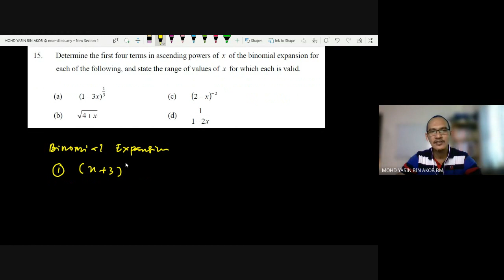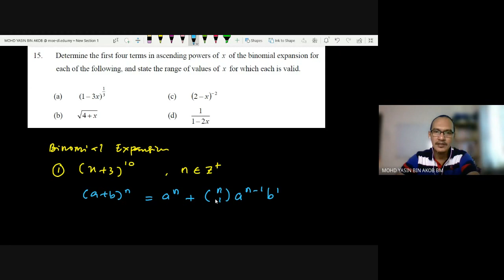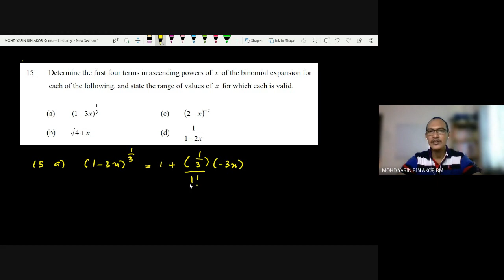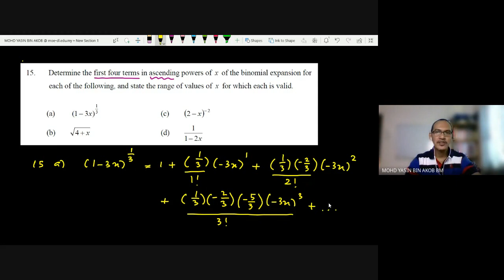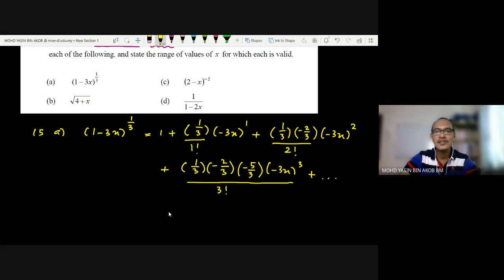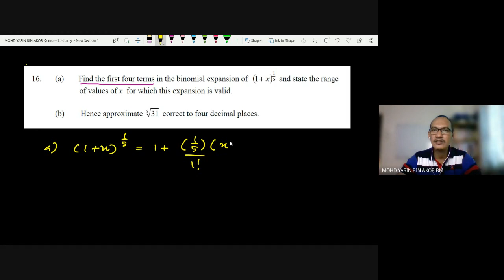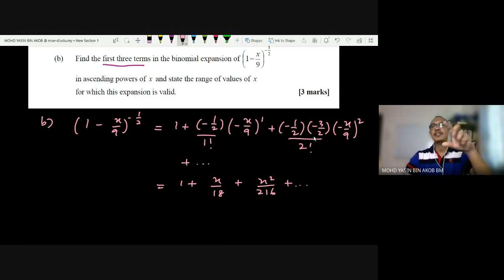Tutorial 3.2 Binomial Expansion Part 2